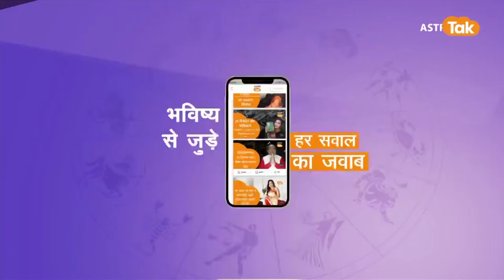भव्य मंदिर में इस बार रामनवमी | Astro Tak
Ram Navami 2024: चैत्र मास में शुक्ल पक्ष की नवमी तिथि को रामनवमी का पर्व मनाया जाता है. राम नवमी भारत में एक बहुत ही पॉपुलर त्योहार है जिसे बेहद उल्लास के साथ मनाया जाता है. हिन्दुओं के लिए राम नवमी का बड़ा ही महत्व है. शास्त्रों के अनुसार इस दिन भगवान राम का जन्म हुआ था जिसे लोगों द्वारा बड़े स्तर पर मनाया जाता है. Ram_Navami 2024